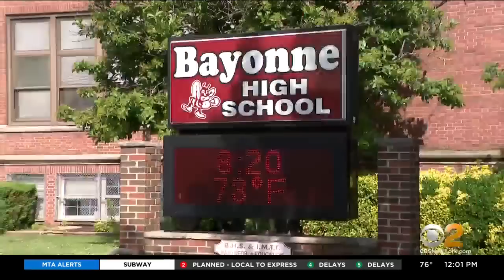Bayonne in disbelief after brothers drown at school pool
A New Jersey community is reeling after two teenage brothers drowned at a school swimming pool. CBS2's Natalie Duddridge hears from students and parents.